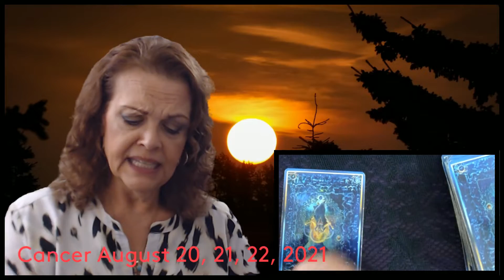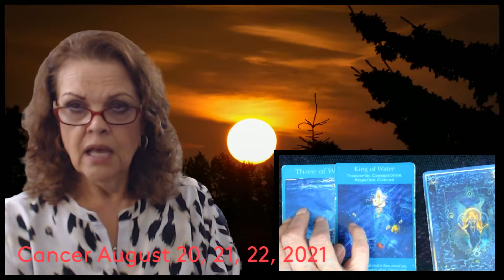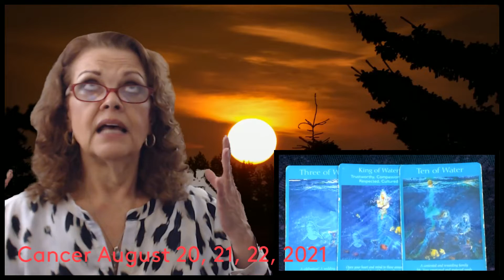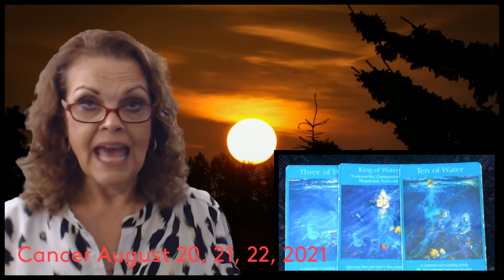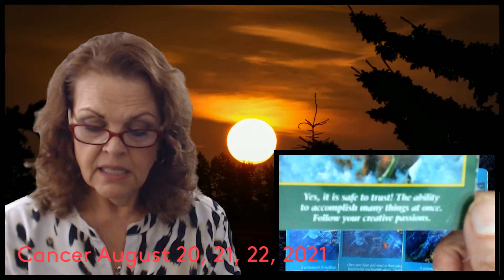Cancer August 20, 21, 22, 2021 Nothing To Block YOUR Way!